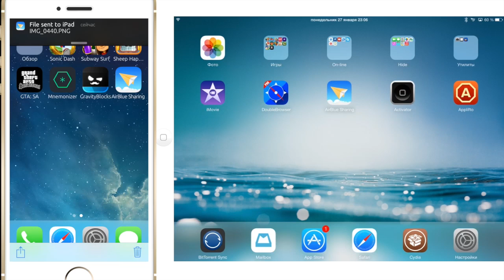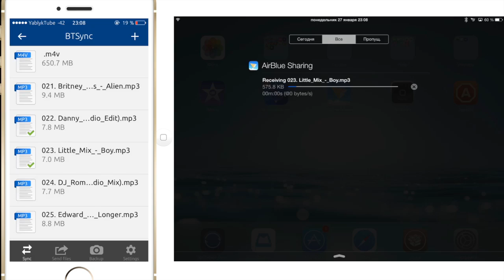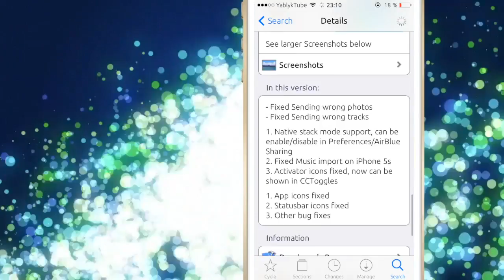Как передавать файлы по Bluetooth в iOS 7 с твиком AirBlue Sharing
Джейлбрейк расширение AirBlue Sharing позволяет обмениваться файлами по bluetooth не только между iДевайсами, но и с другими телефонами и смартфонами, а так же с компьютерами на базе OS X, Windows xp/7/8 и Linux.

Репозиторий: repo.hackyouriphone.org (взломанная версия может не работать на некоторых устройствах)
Цена: бесплатно